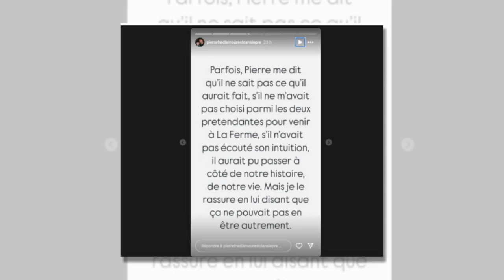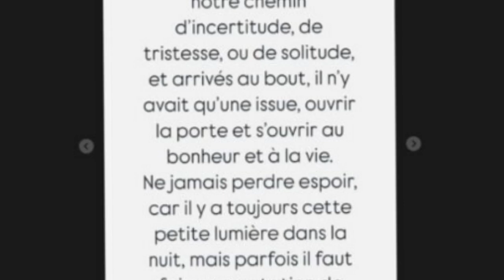Frédérique et Pierre (L'amour est dans le pré)